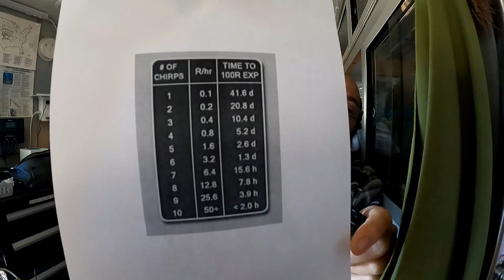NukAlert Early Warning Device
Detect nuclear radiation in your area, possibly before the government warns you.